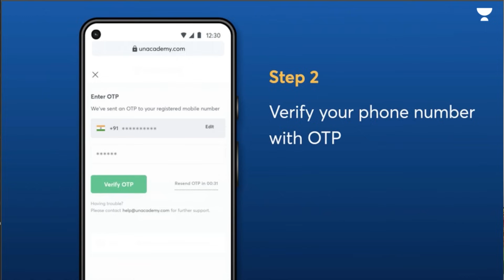Class 12 PHYSICAL EDUCATION Last 5 Hours strategy to Score 70/70? in Boards 2024 🔥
use code - RITURAJ7

Topics covered-
physical education 1 day strategy